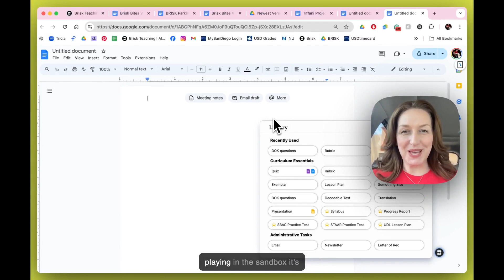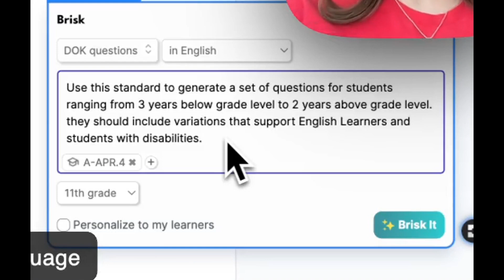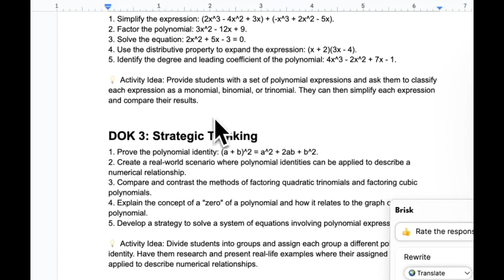Brisk Bites 5- Depth of Knowledge Questions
In this Brisk Bites, bite-sized PD video, you will learn how to use our custom Depth of Knowledge question generator.

Brisk Teaching: #1 AI Powered Chrome Extension for Teachers

Welcome to Brisk Teaching! 🎓 Your go-to channel for AI Tips for Teachers. Our mission is to provide high-quality, engaging, and accessible educational content to help you save time through the use of AI in your classroom.